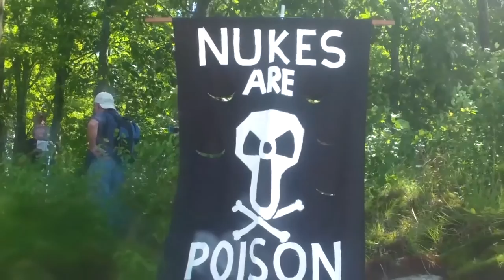NCTV Annual Meeting October 19, 2013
Executive Director gives his annual State of the Station presentation at the NCTV studio.